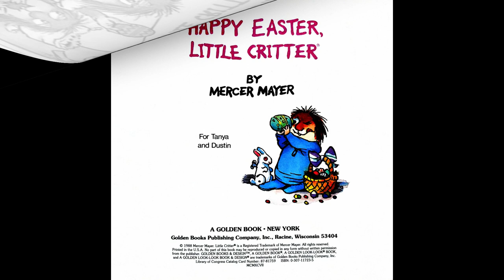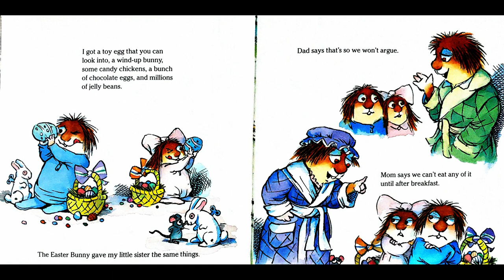Happy Easter Little Critter | Read Aloud by Reading Pioneers Academy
It's Easter! Little Critter is so excited~ He gets candy and chocolates, goes to church, dyes eggs and more! Follow along with Mercer Mayer's "Happy Easter Little Critter" with your family this Easter^^

Book Information:
ATOS Book Level: 2.3
Interest Level: Lower Grades (LG K-3)
AR Points: 0.5
Rating: 3.5
Word Count: 231

To support the author, and get your hands on your own copy of the book,